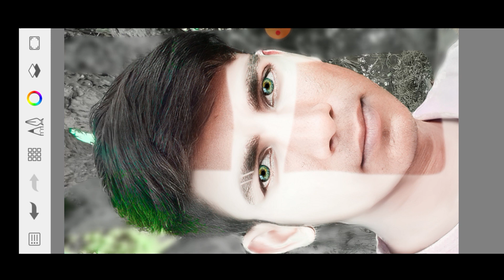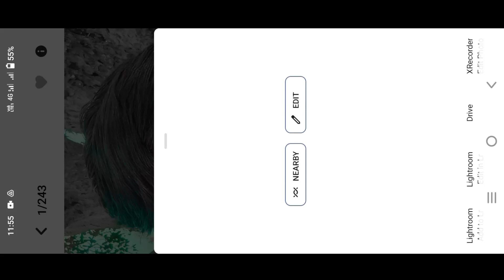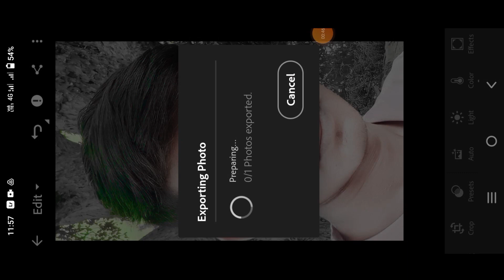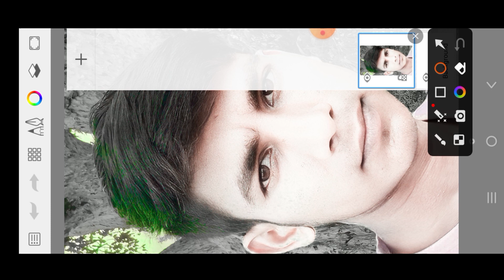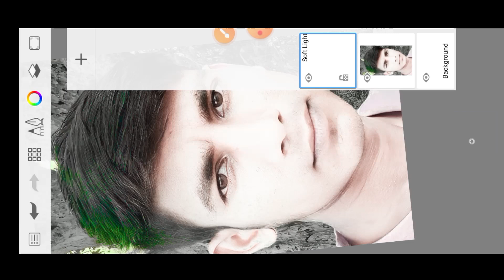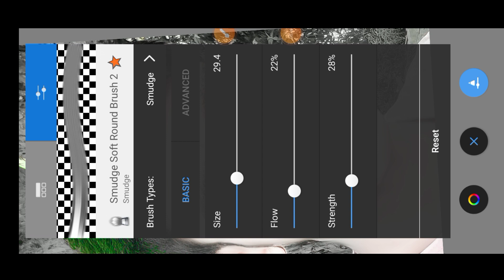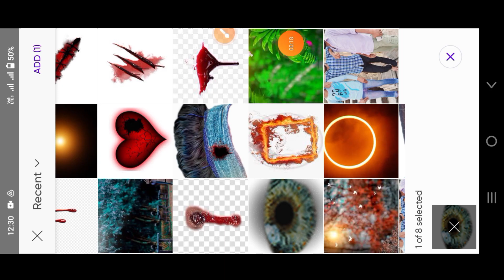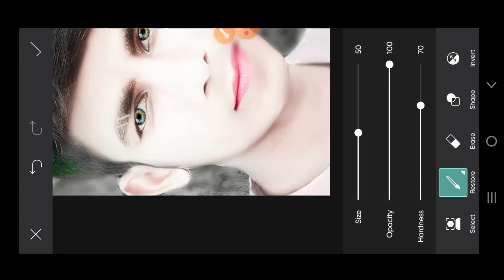HDR Face Smooth Kaise Banaye Skechbook se photo edit kaise kare PicsArt Se Photo Editing Kaise kare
about ;

Skechbook se photo editing kaise kare

skechbook se face smooth kaise kare

skechbook face editing kaise kare

skechbook Se smooth kaise kare

skechbook se photo gora Kaise kare

PicsArt se background editing kaise kare

Lightroom se face  kaise kare

skechbook Se abro edit kaise kare

keshavraj Photo editing kaise kare

photo smooth kaise kare PicsArt